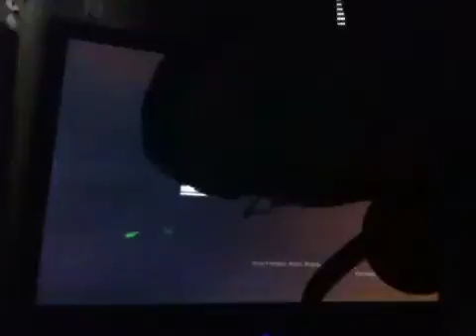MW3 domination i suck lol